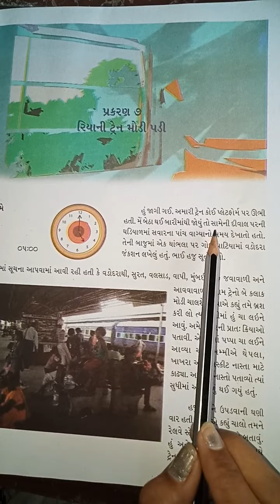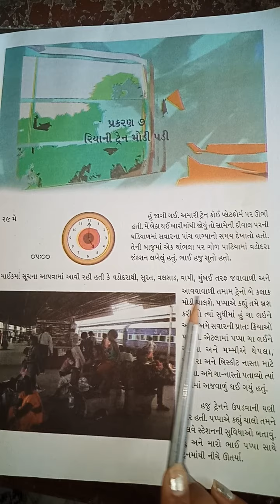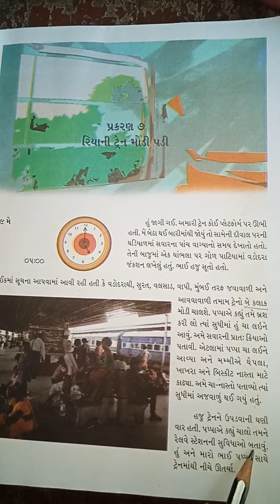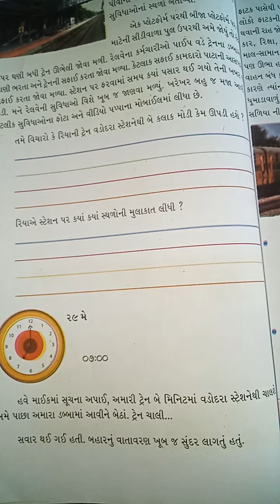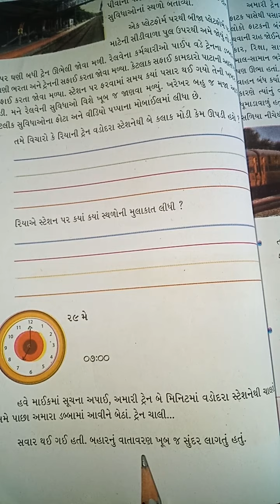ધો 4 પર્યાવરણ પાઠ 7ભાગ 1 SHREEMAD DAYANAND KANYA VIDHYALAYA JAMNAGAR